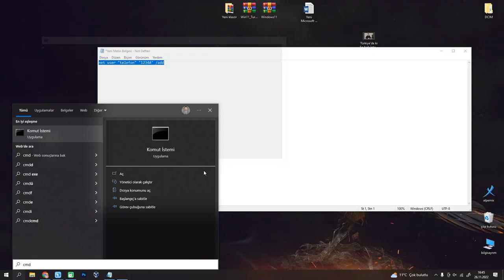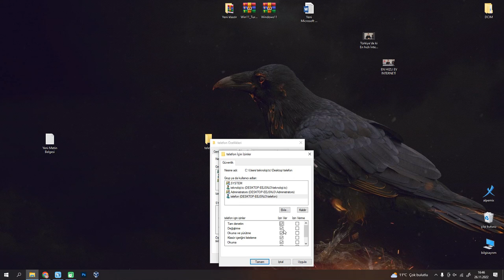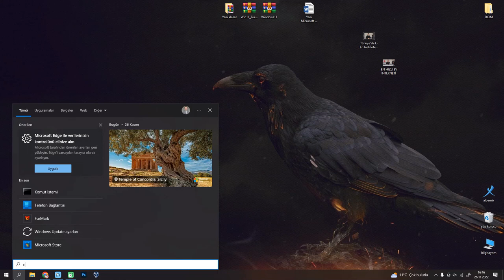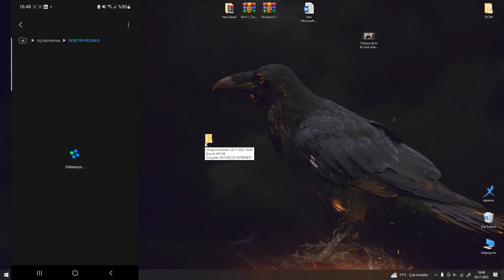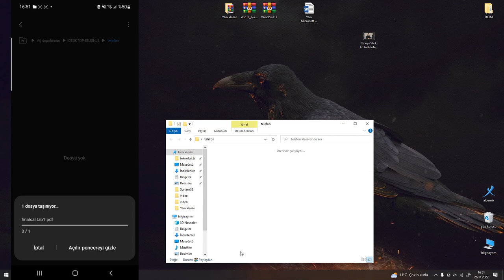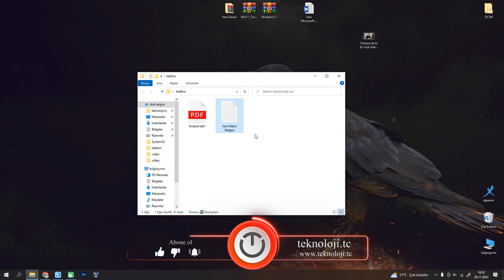📱 Kablosuz ve Programsız Telefondan PC'ye dosya aktarımı nasıl yapılır ? [2025]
Kablosuz ve Programsız olarak Telefon ve PCArasında Fotoğraf, Video ve Müzik Nasıl Aktarılır ?
Android Cep telefonunuzdan Windows Dizüstü Bilgisayarınıza veya PC'nizden telefonunuza nasıl fotoğraf, video ve müzik aktaracağınızı öğrenin. Bu yöntem kablosuz olarak ve herhangi bir uygulama veya yazılımı yüklemeye gerek kalmadan çalışır.

Fotoğrafları Telefondan Bilgisayara Aktarmak için önce CMD ekranını yönetici olarka açın ve;
  - Yeni Kullanıcı oluşturmak için: net user "KullaniciAdi" "Sifre" /add
  - Bilgisayar Ip adress Öğrenmek için: -  ipconfig